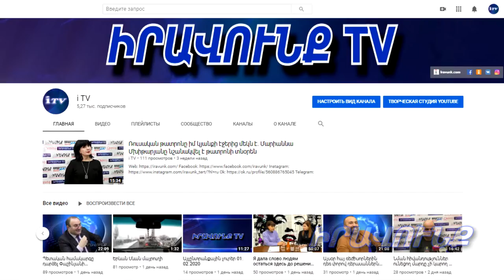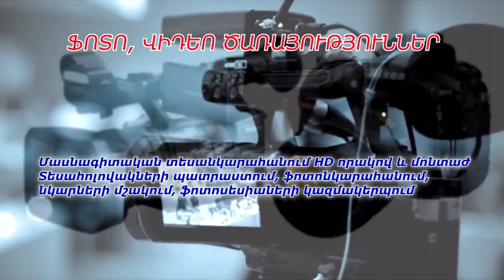Այլընտրանքային լուրեր 16․09․2020